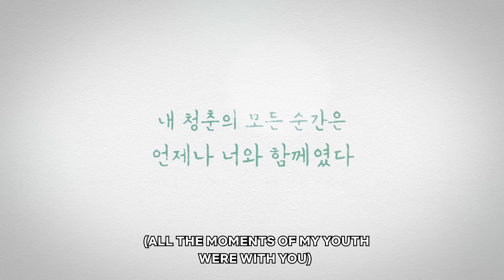A Love So Beautiful | Official Trailer | Netflix [ENG SUB]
After years of nursing an unrequited crush on her next-door neighbor, the arrival of a new kid in town might be just the thing to change their relationship into something more.

A LOVE SO BEAUTIFUL is a remake of the popular Chinese drama of the same name starring Kim Yo-han (PRODUCE X 101), So Joo-yeon (DR. ROMANTIC 2), and Yeo Hoi-hyun (LEVERAGE).

Coming to Netflix December 28.